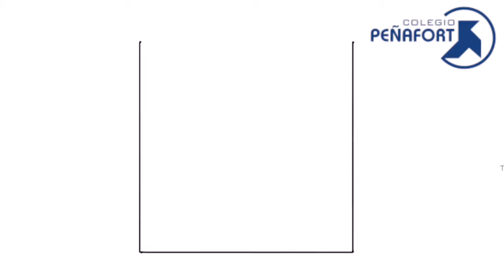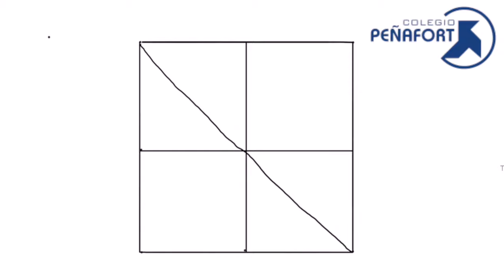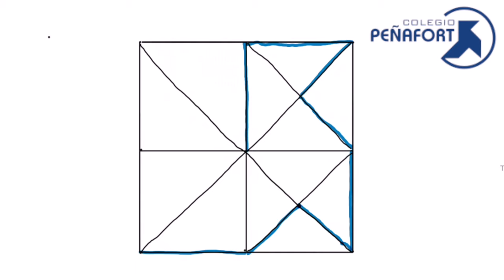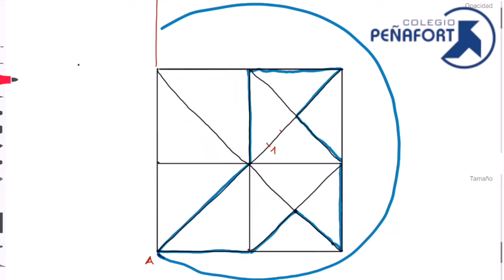Tutorial Plástica pajarita Colegio Peñafort.